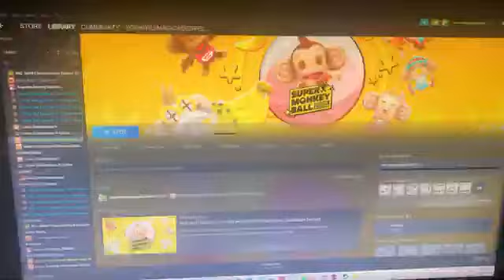Opening to Super Monkey Ball: Banana Blitz HD 2019 PC Game